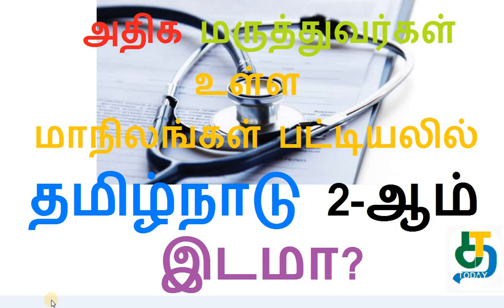அதிக மருத்துவர்கள் உள்ள மாநிலங்கள் பட்டியலில் தமிழ்நாடு 2-ஆம் இடமா?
அதிக மருத்துவர்கள் உள்ள மாநிலங்கள் பட்டியலில் தமிழ்நாடு எத்தனையாவது இடம் தெரியுமா?